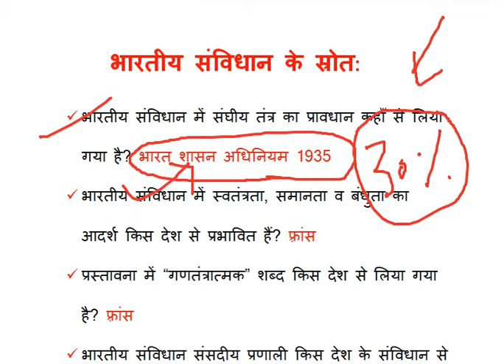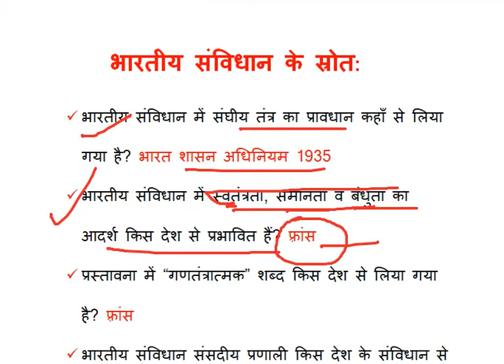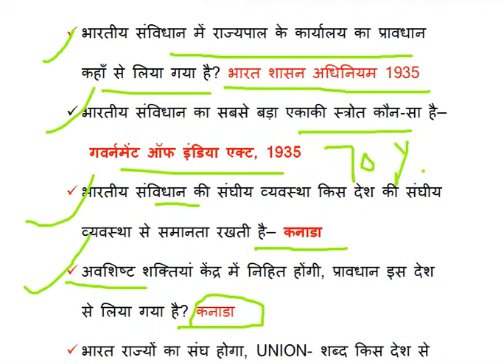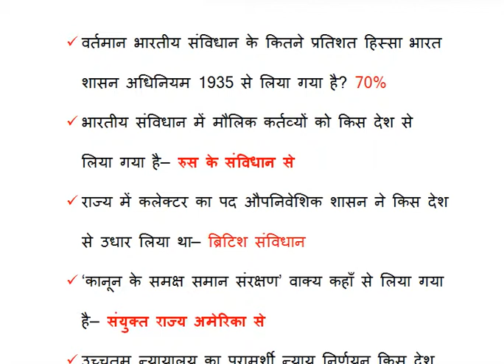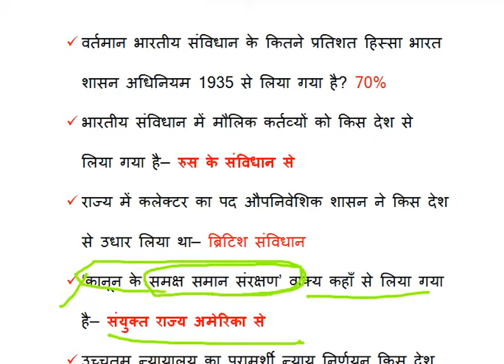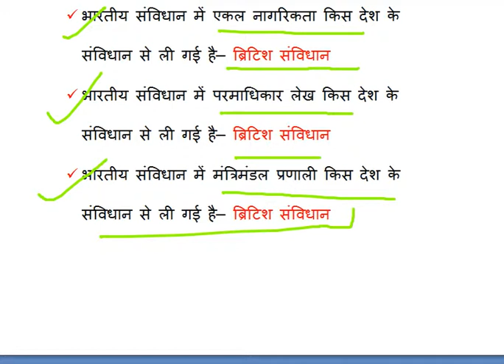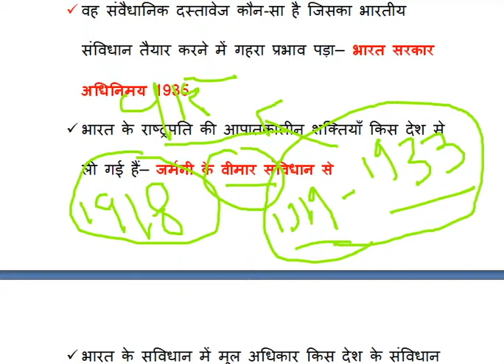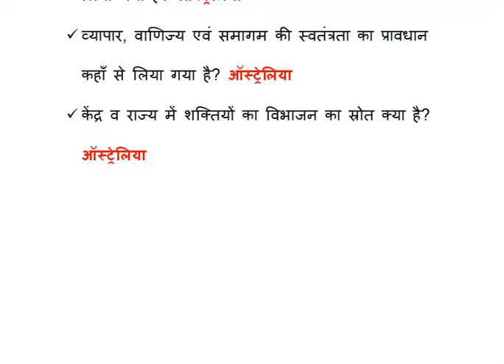भारतीय संविधान के स्रोत-समान्य ज्ञान प्रश्नोत्तरी